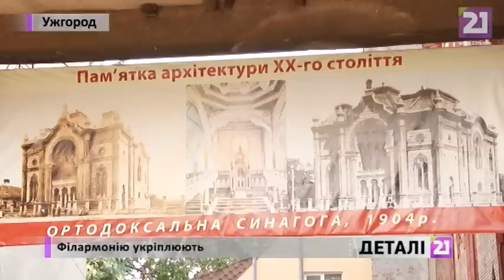Філармонію укріплюють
Обласна філармонія – у передаварійному стані. На ремонтні роботи минулоріч виділили 800 тисяч гривень. Використати їх вдалося тільки у 2014-му. Чи вдасться до кінця цього року укріпитипонадсторічнубудівлю – дізнавалисянашіжурналісти